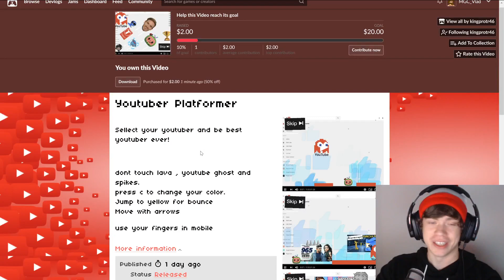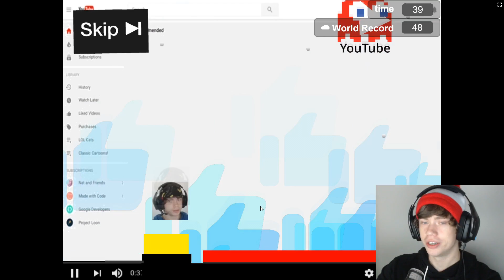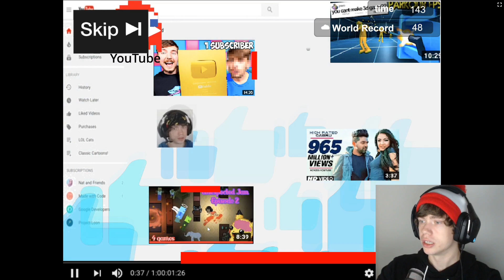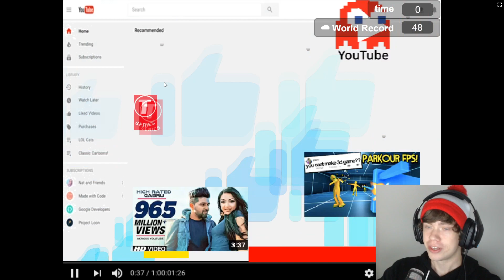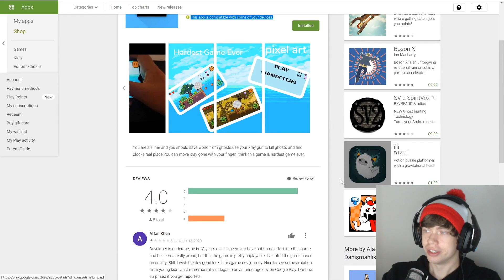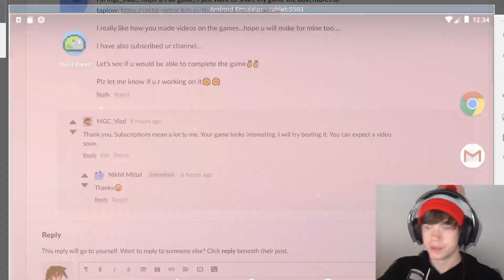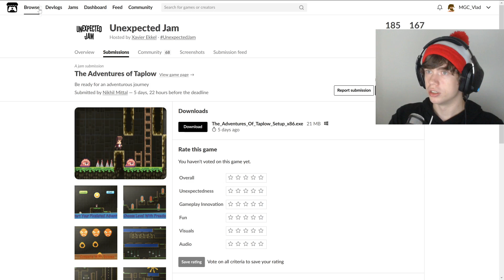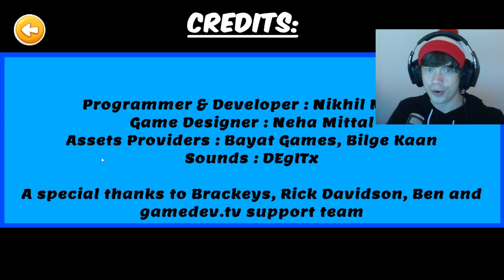A game with me as a player from an 8 years old kid and a challenging platformer. Indie game rush #3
00:00 YouTuber platformer
06:14 Google Play issues
08:27 The Adventure of Taplow

I’m working on improving my English. It isn’t my first language, so please excuse any mistakes.
I made my own small video game, and someone made a video playing it. I enjoyed watching it, so I wanted to make such videos for other people who make such games themselves.
Every day, I make at least one video with small indie games.